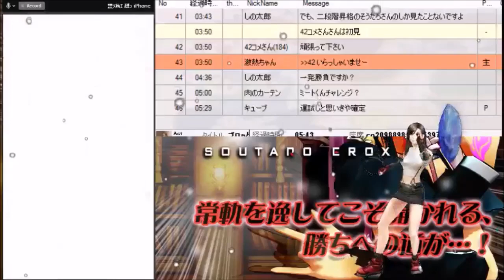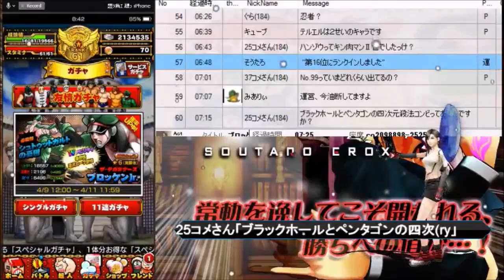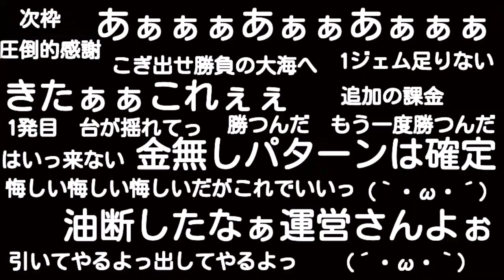キン肉マンマッスルショット ガチャ6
ブロッケンJrが好きなので